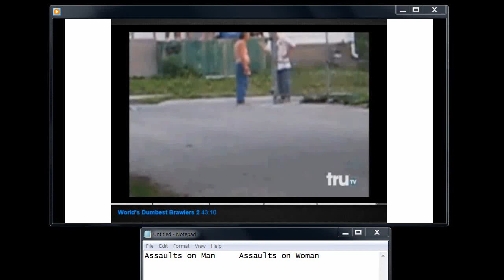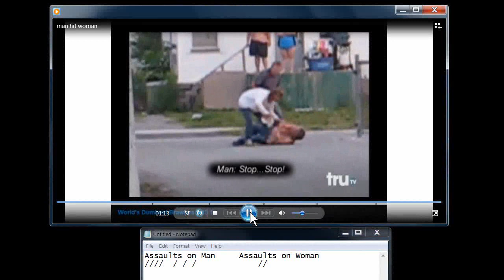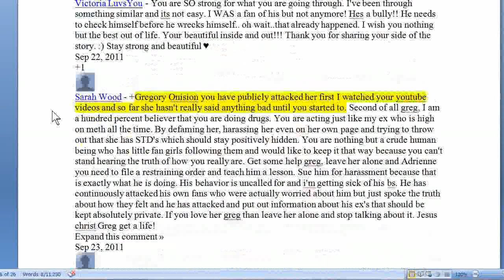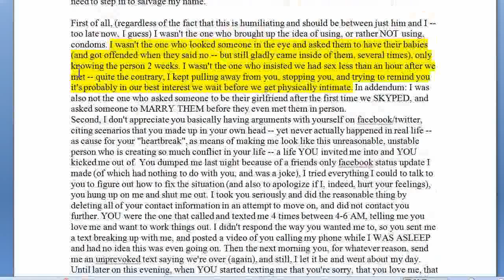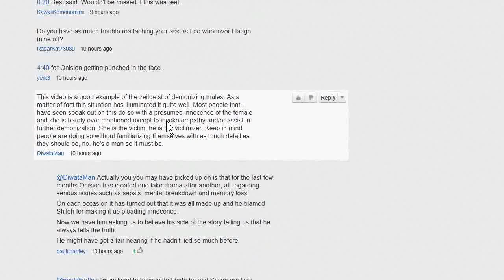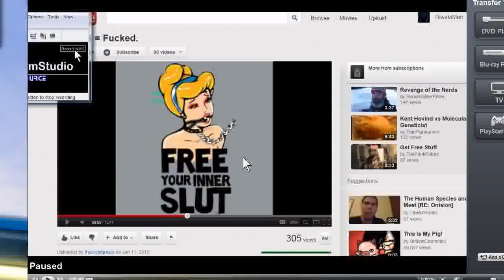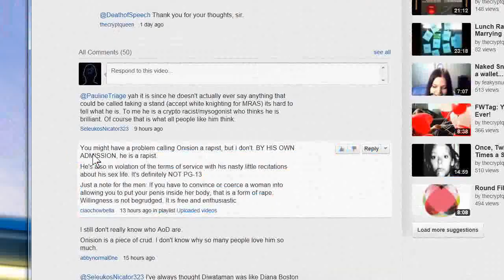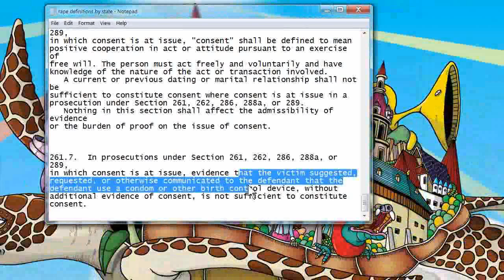The O Thing and What Not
Mid August Onision and Adrienne connect online

The weekend of Spetember 9, 2011
Onision and Adrienne meet in real life, have sex and decide they would move in together.

Adrienne Posts the music video Touch My Body by Mariah Carey stating "It is ridiculous how appropriate this is right now" Some of the lyrics being
 Then I'd best not catch this flick
'Cause if you run your mouth and brag
 About this secret rendezvous
 I will hunt you down
 'Cause they be all up in my bidness
 Like a Wendy Interview
 But this is private

Sexual History Problems?

The Endless Cycle
DRAMA DRAMA DRAMA
(This is the second time STD's were mentioned, passively near the end of the video, if there was anything else besides this and his facebook comment, I need to verify it.)

This was the first mention of STD's that I could find.
"Getting an anonymous STD test soon... wait oops... I mean... no I'm not LOL" September 19, 2011 at 9:22pm

By September 22, 2011 Adrienne connects with Onisions ex girlfriend Shilo. Shilo posts a blog going into details titled "Pushed to the Edge"

By September 25, 2011 Shilo backstabs Adrienne to get back with Onision
Shilohs Best Friend Adrienne

"Here's a thread where the Letter link is censored"

Protecting Loved Ones
Uploaded by OnisionSpeaks on Oct 16, 2011

END OF PHASE 1

Anti-Rape Activist Accused of Rape?

My Haters: Disgusting Human Beings

Sluts say THIS you arrogant little shit!

Oh yea little man...

Onision: Emo Rape Apologist!

Onision = Fucked.

Croaky-voiced Dawn of the Haters

Onision acknowledges slut stigma
My Foolish Words